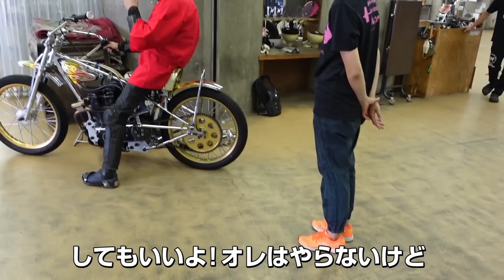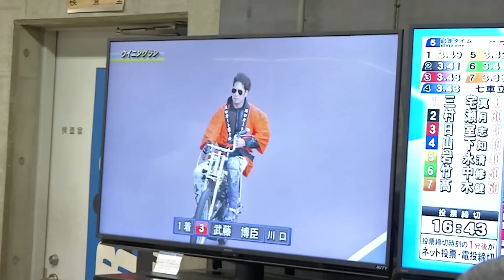団体戦の裏側【1日目】KAC2023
7月20日から開催された「KAWAGUCHI AUTORACE CLASSIC2023」
選手たちが撮影した団体戦の裏側をダイジェストでご覧ください！！